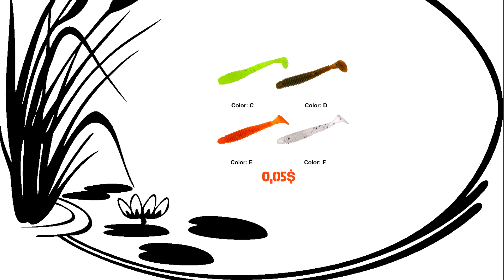5 ЛУЧШИХ КАРПОВЫХ УДИЛИЩ ДЛЯ РЫБАЛКИ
Не знаешь какое карповое удилище лучше всего купить? В этом видео мы рассмотрим 5 бюджетных фидерных удилищ. Фидеры подходят для ловли как мелкой так и крупной рыбы. Основная добыча при ловле на фидер считается лещ, однако так же на фидера ловят и карася, карпа, плотву, окуня, линя, краснопёрку, густеру, так же бывают случаи поимки хищных рыб, таких как щука, судак, сом, жерех и другие.

Удилища из видео:
1.SHIMANO CATANA CX SPECIMEN 12300 P3
2.DAIWA WINDCAST WNCT 3312-AD
3.SHIMANO ALIVIO DX SPECIMEN 13-350
4.MIKADO SAKANA HANTA CARP, 3.90M
5.KAIDA BIG FISH TELE CARP (118) 420/60-120